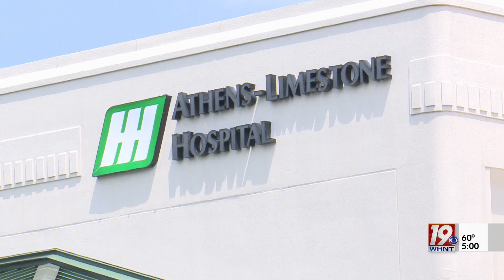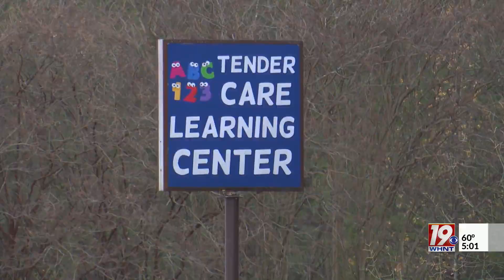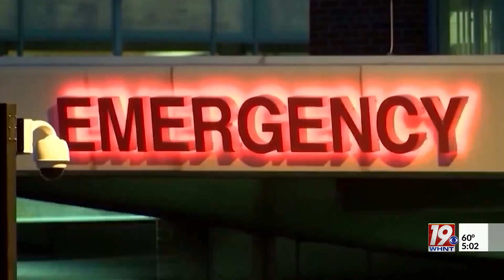RSV Cases on the Rise | November 15, 2023 | News 19 at 5 p.m.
During this time of year, several illnesses are on the rise including colds, the flu - and RSV.